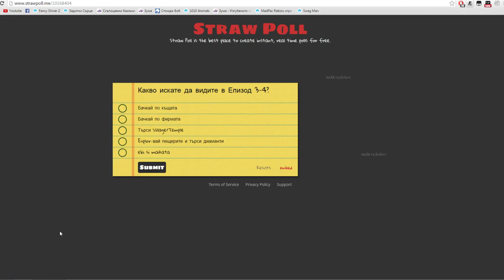Minecraft - Fresh Survival Епизод 3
Промо код за Free Coins: VENOM